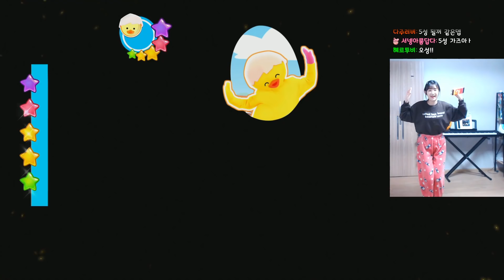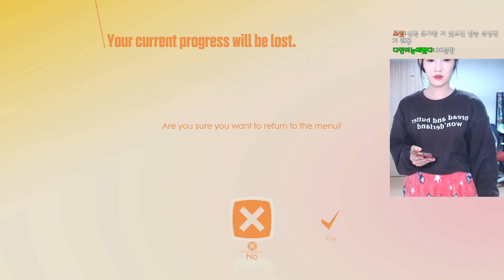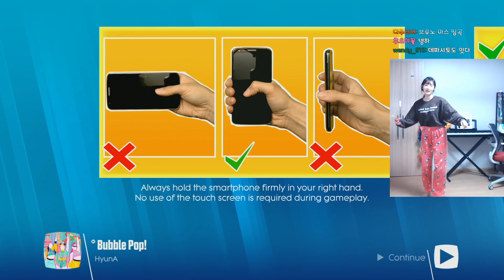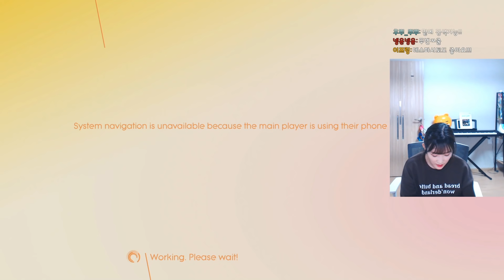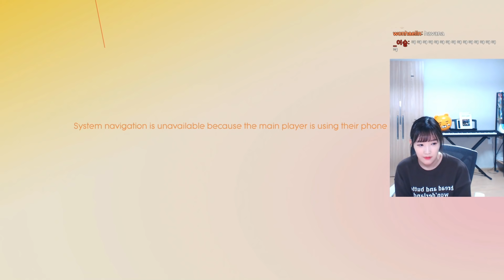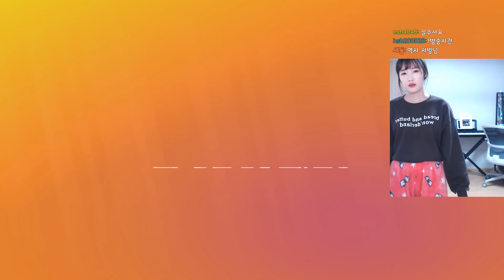버블팝! 팝! 신나는 노래들과 함께 댄스!! 새로워진 저스트댄스2018 [Just Dance 2018]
ㅋㅋㅋㅋㅋㅋㅋ춤이 더 어려워졌지만 2018 꿀잼~
재밌게 시청해주세요! 'ㅁ' /

● 지금 보고 계신 영상의 재생목록입니다!